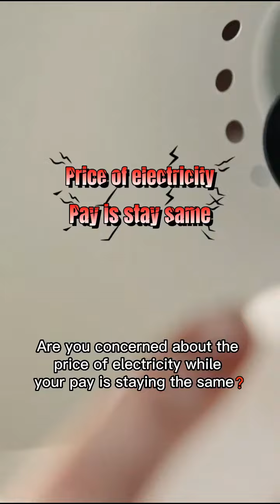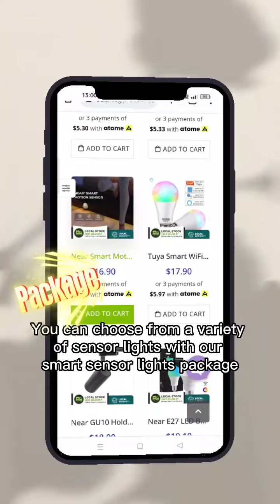Are u concerned about the price of electricity while your pay is staying the same❓ 在烦恼电费贵，工资又没涨的生活压力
smart home light
Are you concerned about the price of electricity while your pay is staying the same❓
Electronics that operate automatically would be convenient 😜
We do this item called : 「SMART HOME LIGHT」

 Our smart home lights  can help you save electricity and enable your home's lights to automatically turn on when you enter the room😍

Do you worry that you'll always forget to turn off the electricity when you leave the house！！

Have you ever thought about how much  you pay a month of electricity bill if you forgot to off your electrical stuff while on a business trip🤮

You lead a difficult life every month till the very end.

But no worries , from now on , with our smart home light ,you no longer need to be concerned about any power flow thanks to our smart home light 😍😍

It will help you to turn on automatically when we are around.
It is much liked by people🥰 and highly practical to use.
Mainly by infrared sensing

You can choose from a variety of sensor lights with our smart sensor lights package!!

是否在烦恼电费贵，工资又没涨‼️生活压力呀‼️
要是有了...能自动的电器..那该多好🥰
来来，看过来🫵🏻，我们家添智能推出了感应灯， 有了它，别担心每个月的电费😆

是不是每次出门去，总担心忘记关掉电器，
要是没有关，就这样白白给不该属于的电费🥲
害的你每个月就过着紧绷的生活🤯🤯

有了我们的智能感应电器，
你再也不需要担心任何电源流动的问题了🥹
不需要使用开关就能自动启动，在我们视为范围内，帮你自动开关
使用起来十分方便，而且很受人们喜爱 😍
主要是靠红外线进行感应🤗

我们智能感应灯包括了各种的感应灯让你选🥳

Shop with confidence:
🌟 𝗖𝗮𝘀𝗲𝘁𝗿𝘂𝘀𝘁-𝗮𝗰𝗰𝗿𝗲𝗱𝗶𝘁𝗲𝗱
🌟 𝗖𝗼𝗻𝘀𝘂𝗺𝗲𝗿'𝘀 𝗖𝗵𝗼𝗶𝗰𝗲 𝗔𝘄𝗮𝗿𝗱 𝗶𝗻 𝗠𝗮𝗹𝗮𝘆𝘀𝗶𝗮
🌟 Replacement for defective products upon delivery
🌟 Factory-direct prices

𝗕𝗘𝗦𝗧 𝗣𝗥𝗜𝗖𝗘, 𝗚𝗥𝗘𝗔𝗧𝗘𝗦𝗧 𝗩𝗔𝗟𝗨𝗘
🌟 Singapore's only one-stop vertical e-commerce platform for front-to-end home renovation and home decor products
🌟 Singapore’s only e-commerce platform for one-stop purchasing of home renovation and home decor products
🌟 Most diverse offering of furniture styles
🌟 Most home decor products
🌟 Most smart home products